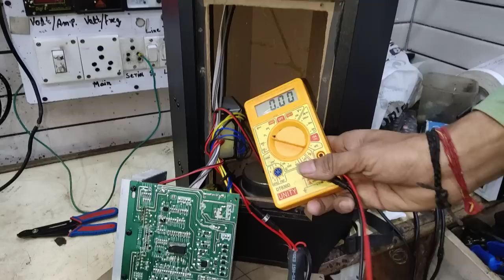Home theater PCB Repair Full Tutorial | How to Repair home theatre